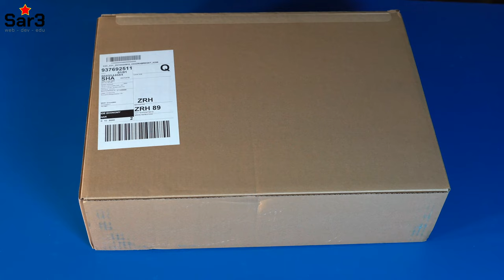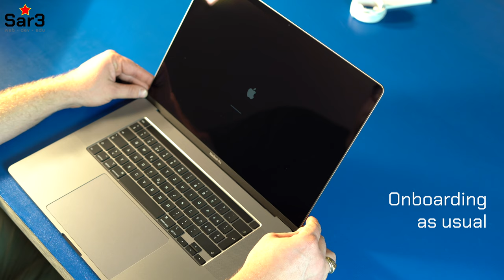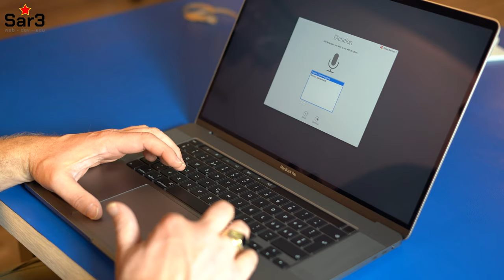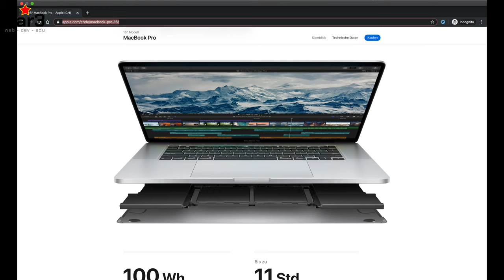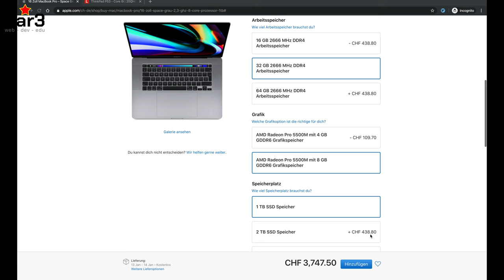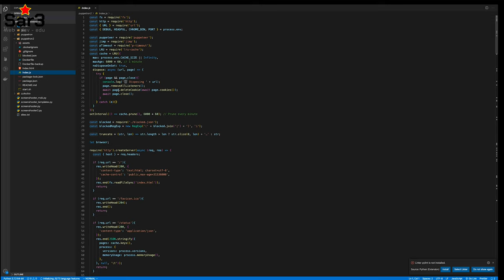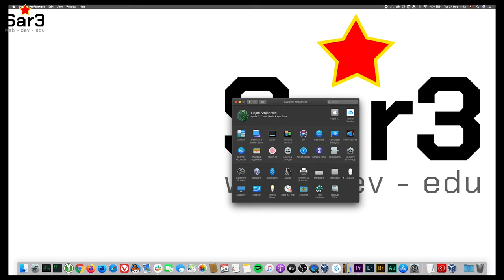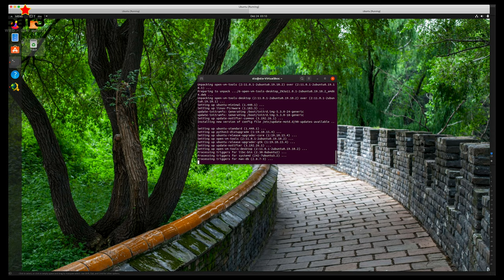MacBook Pro 16 - Unboxing & erster Testbericht - zu teuer? soll man upgraden? - (4k)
sto entpackt Apple's MacBook Pro 16 und gibt den ersten Erfahrungsbericht nach zwei Wochen Testen im Produktiveinsatz.
Lohnt sich ein Umstieg von einem älteren Mac? Ist der Mac zu teuer?

Spezifikation des getesteten MacBook Pro 16
2,3 GHz 8‑Core Prozessor
1 TB Speicherplatz
AMD Radeon Pro 5500M
2,3 GHz 8‑Core Intel Core i9 Prozessor der 9. Generation
Turbo Boost bis zu 4,8 GHz
AMD Radeon Pro 5500M mit 8 GB GDDR6 Grafikspeicher
32 GB 2666 MHz DDR4 Arbeitsspeicher
1 TB SSD Speicher
16" Retina Display mit True Tone
Touch Bar und Touch ID
Vier Thunderbolt 3 Anschlüsse

Corrigenda
- 3 statt 2 Prozessoren stehen zur Auswahl. Meine Wahl: der mittlere

Über uns
sar3 macht Webseiten, Webentwicklung und schult in Einsiedeln, Schweiz. Wir betreuen Nearshoring Projekte für diverse Schweizer Unternehmungen auf dem Balkan. Aus Spass machen wir auch YouTube Videos.